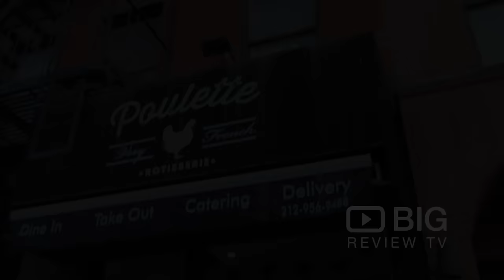Poulette, a French Restaurant in New York serving Rotisserie Chicken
Poulette is a French-inspired rotisserie chicken experience in New York City offering dine-in, delivery, catering and takeout. Rotisseries are widespread all across French cities, and Poulette’s goal is to bring that simple but delicious and healthy food to New Yorkers.

Poulette
790 Ninth Ave New York NY USA 10019